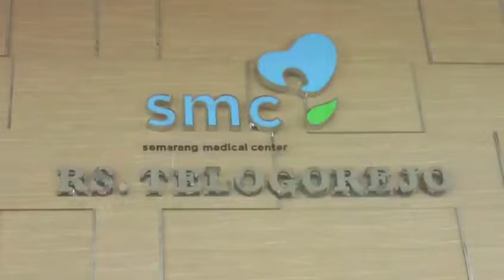MNC PEDULI - OPERASI HERNIA DAN KATARAK - SEMARANG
Bahagia itu bantu sesama. Setujukah kamu dengan istilah ini, teman-teman?

Salah satu berbagi kebahagiaan versi kami adalah operasi katarak dan hernia gratis. Kegiatan yang telah kita gelar rutin, kali ini diadakan bersama Yayasan Rumah Sakit Telogorejo dan Rumah Sakit Telogorejo, Semarang, Jawa Tengah.

Tak hanya kami yang bisa menyebarkan kebahagiaan, kamu juga bisa loh! By the way, bahagia versi kamu seperti sih, teman-teman?